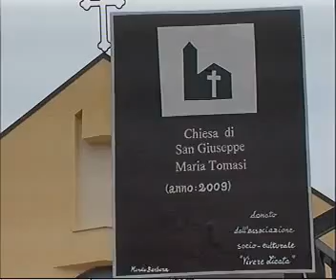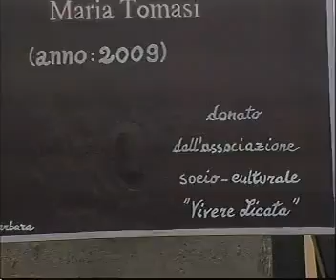"VIVERE LICATA" SERVIZIO DONAZIONE CARTELLO CHIESA "S.G.M.T." ( LICATA NUOVA TV )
Oggi 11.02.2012 alle ore 10:30, alla presenza dei soci di "Vivere Licata" e del parroco della Chiesa San Giuseppe Maria Tomasi Don Totino Licata, è stato consegnato il cartello contenente gli estremi della chiesa, cartello che mancava dal 2009. Finalmente tutti i fedeli della chiesa, ma anche i semplici passanti, avranno il piacere di scorgere il cartello al suo ingresso. Ancora un caloroso ringraziamento alla grafica Barbara Munda, per aver dato quel tocco di qualità a questa umile donazione.
L'associazione resta sempre a disposizione di tutti per un aiuto nel proprio quartiere o una segnalazione di disagio. Per comunicare i vostri problemi o i vostri disagi compilare il modulo che trovate a questo link.